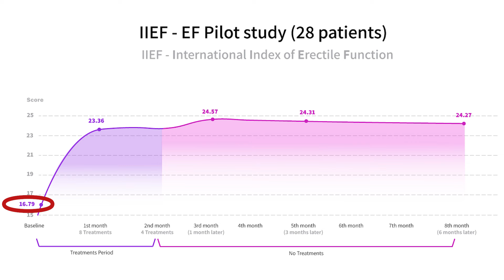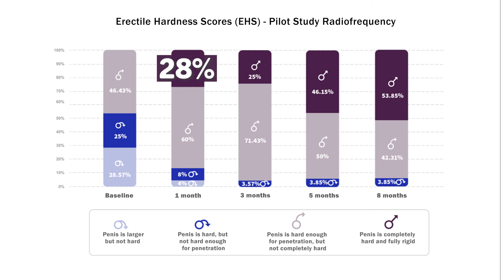It's not the ORGASMOTRON! (but close) | UroChannel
Radiofrequency could be the missing link for treating certain forms of erectile dysfunction. Because it acts upon the fibro-skeleton of the penis. In this video on UroChannel, Dr. med. Dr. phil. Stefan Buntrock, a urologist from Göttingen, explores a groundbreaking radiofrequency device for penile health, promising improvements in erectile function and potential benefits for Peyronie’s disease. This device, crucial for maintaining the penis's fibro-skeleton, addresses venous leakage and erectile dysfunction (ED), notoriously hard to treat. Dr. Buntrock emphasizes the inevitability of penile aging, highlighting the importance of vascular health and lifestyle choices like non-smoking, exercise, and healthy eating.
A key point is the device's at-home usability, offering a convenient approach to penile maintenance. The discussion delves into various regenerative therapies for ED, including shockwaves and platelet-rich plasma, underscoring that such treatments are most effective for mild to moderate ED. The video stresses the importance of seeking professional medical advice before starting treatments like radiofrequency.
The presenter shares results from a pilot study involving 28 men with organic ED. Using the International Index of Erectile Function (IIEF-5) and the Erectile Hardness Score, the study showed significant improvements in erectile function and rigidity after treatment. However, the video reminds viewers that these are preliminary results from a small-scale study, necessitating larger studies with control groups for conclusive evidence.